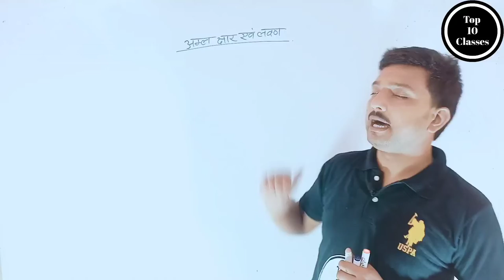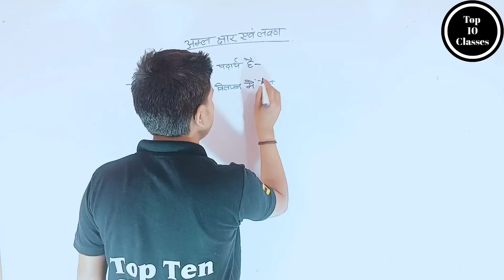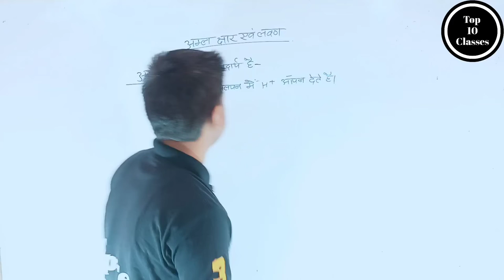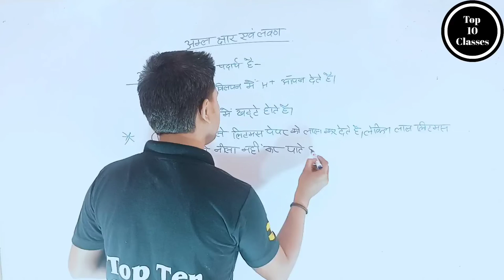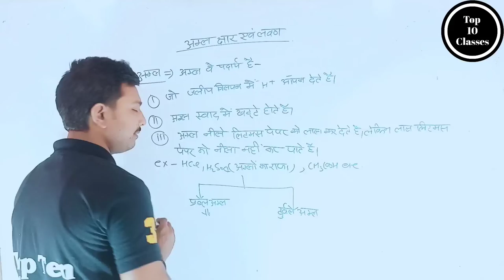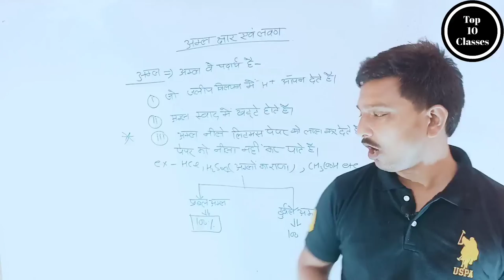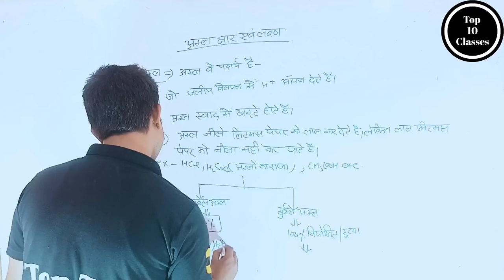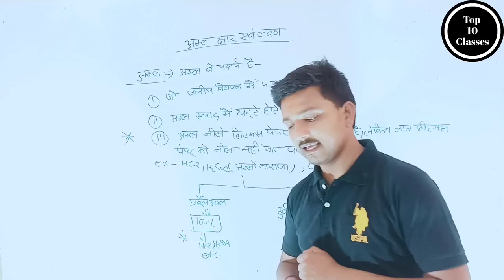What is Acids - Acid Base & Solt | Class 10 Chemistry